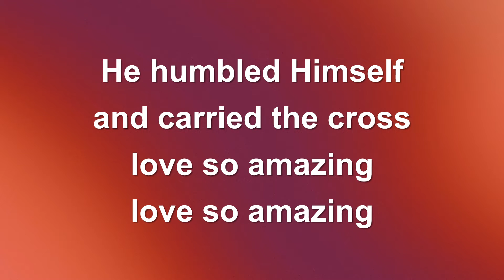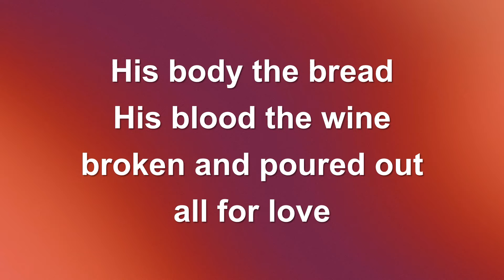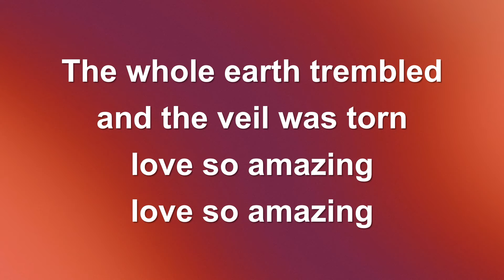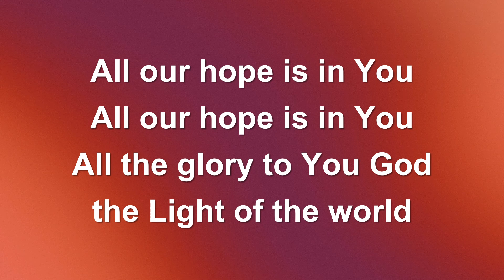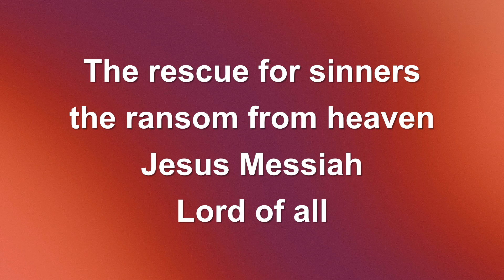Jesus Messiah Vocal (Key F)